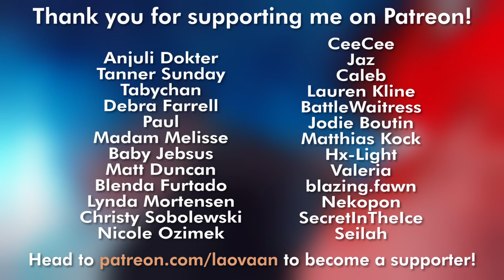Kaneki (Tokyo Ghoul)【WATERCOLOR SKETCH SPEEDPAINT】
Put your character suggestions for the next videos in the comments! *u*

Ink / Colors / Material used:
geo college pigment liner, Watercolor (Schmincke) and Colorex on Grand Bloc Boesner watercolor paper